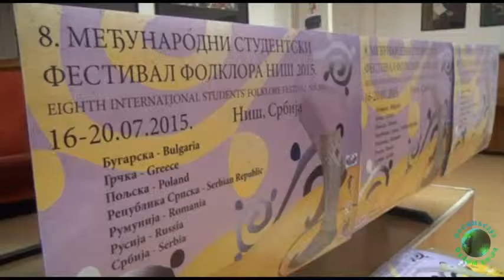Produkcija Romaworld-VIII Međunarodni festival folklora